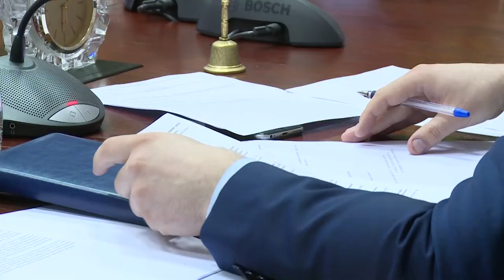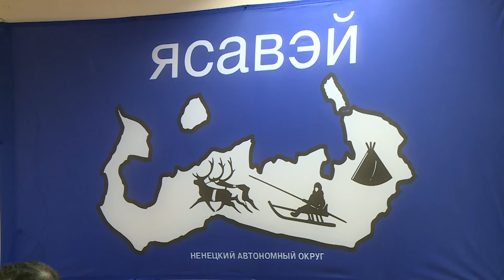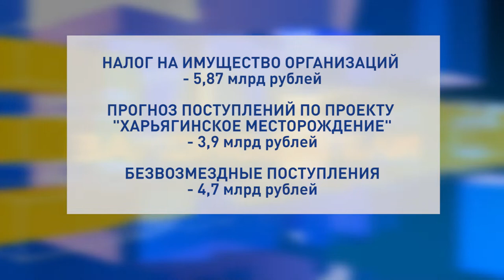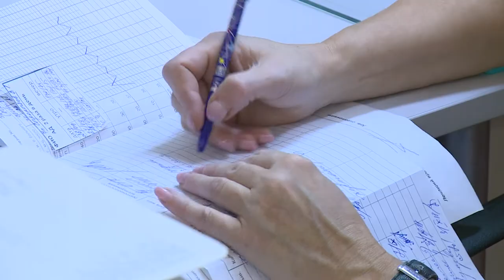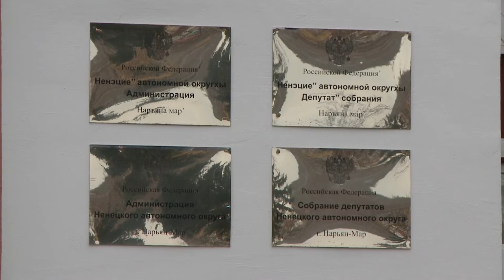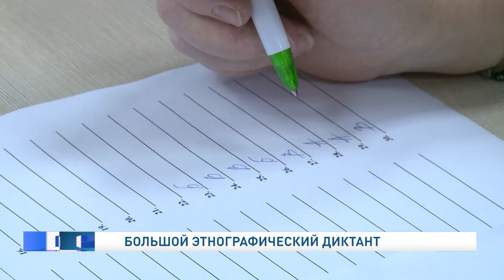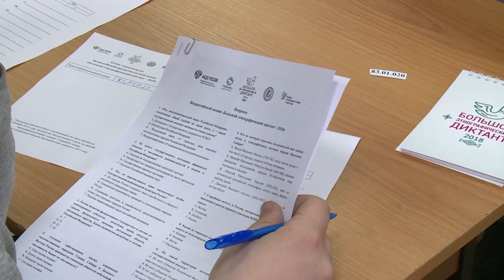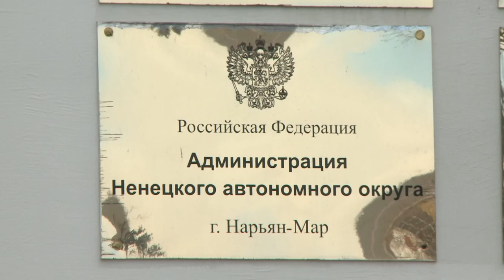Законодатели от 12.11.2020